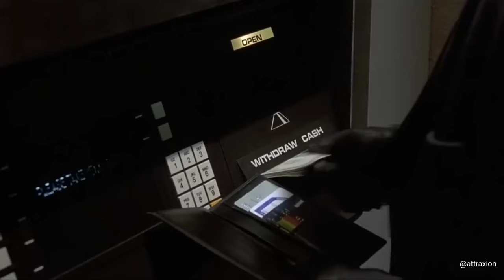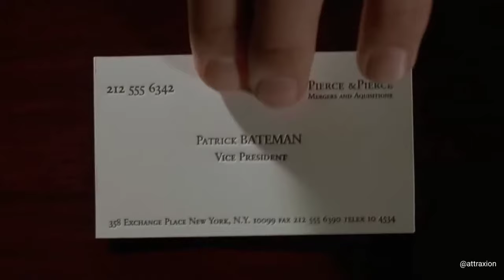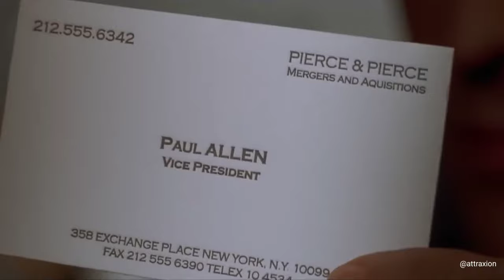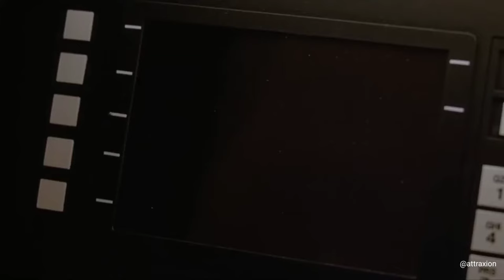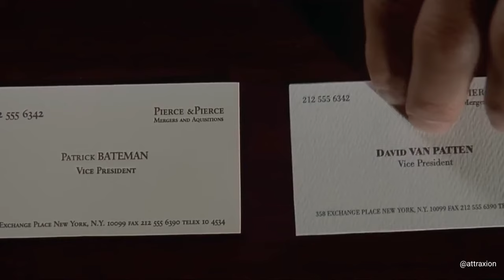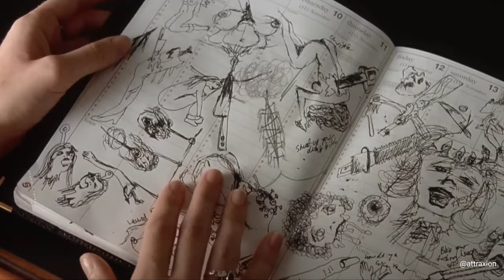Story of The Real Sigma Male | Film/Movie Explained Hindi/Urdu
Why is a Patrick Bateman Sigma Male, The Story of Sigma Male.

The Story : Patrick Bateman, a wealthy investment banker, hides his psychopathic ego from his friends. Later, his illogical fantasies escalate and he submits to an uncontrollable bloodlust.

  /\    Thanks For Visiting AttraXion Channel.

 ●▬▬▬▬▬▬▬๑۩۩๑▬▬▬▬▬▬▬▬●
 ●▬▬▬▬▬▬▬๑۩۩๑▬▬▬▬▬▬▬▬●

AttraXion : This channel DOES NOT promote or encourage any illegal activities. All content provided by this channel is meant for EDUCATIONAL and INFORMATIONAL PURPOSE only.

The AttraXion is a Explanation channel intended to promote cinema through films review, Explanation interviews, discussions, video essays and analytical compilations. It is intended primarily for the purpose of encouraging informed discussions, criticism and review of cinema and towards such purpose the programs use short extracts of cinema films.sometimes use Film Clips, TV series Clips, Web Series Clips, Animation Series Clips to explain about the Film, Web Series, Trailers and Songs, but all under section 107 of the copyright Act 1976, allowance is made for FAIR USE for purpose such as criticism, comment, news reporting, teaching, scholarship and research.